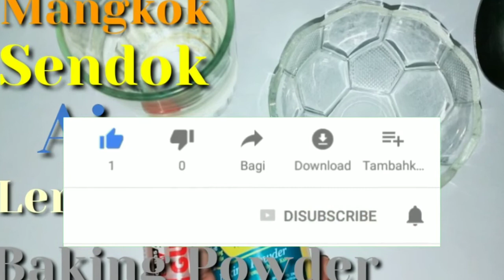CARA BIKIN SLEM DENGAN BAHAN SEDERHANA